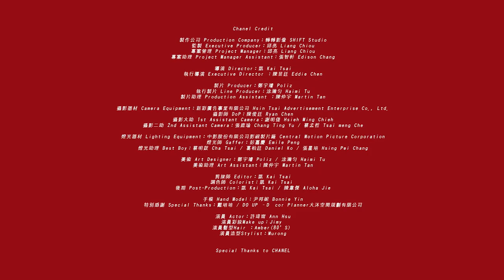我型我塑 許瑋甯風格遊戲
妳不只一種樣子，跟著許瑋甯一起玩風格遊戲

【追蹤 VOGUE TAIWAN】
★LINE：VogueTaiwan